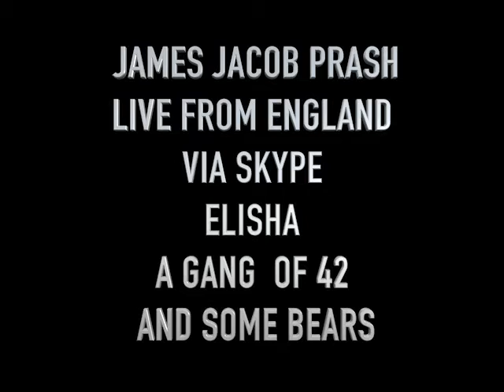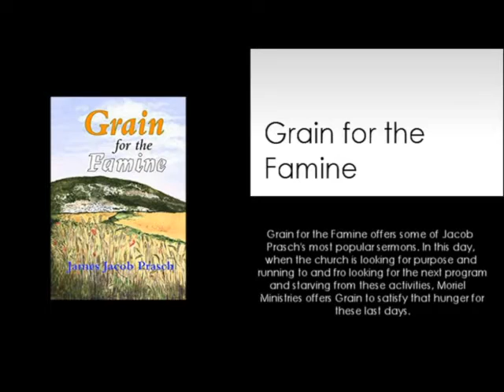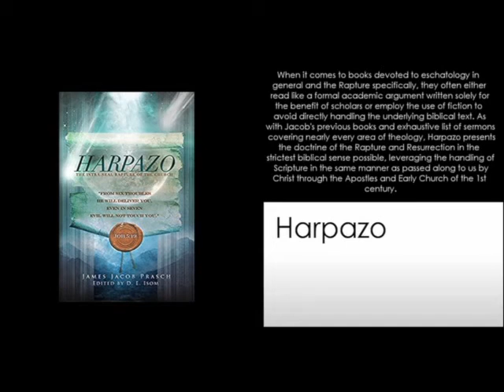ELISHA, GANG OF 42, AND 2 BEARS-JAMES JACOB PRASCH-LIVE FROM ENGLAND